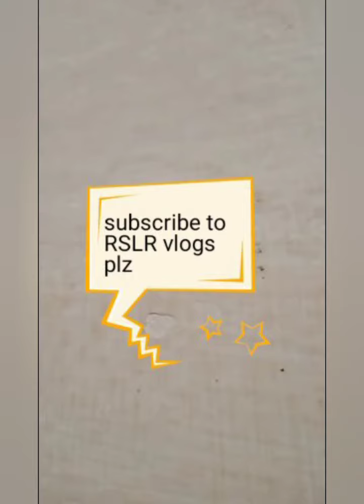oily facial tip